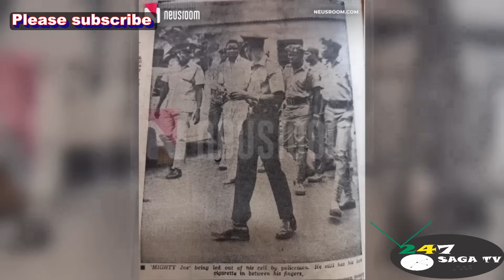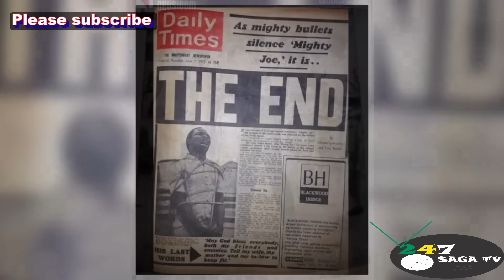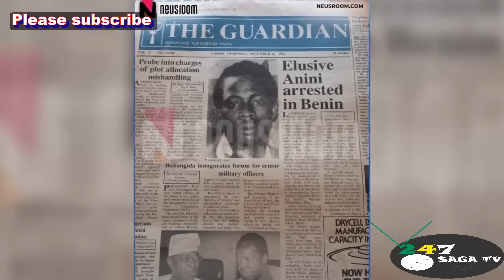2025 ▪️ 10 MOST DANGEROUS & FEARED CRIMINALS IN THE HISTORY OF NIGERIA.. UNKNOWN SECRETS, JOHN LION